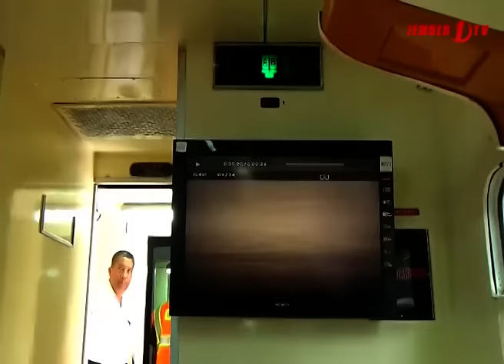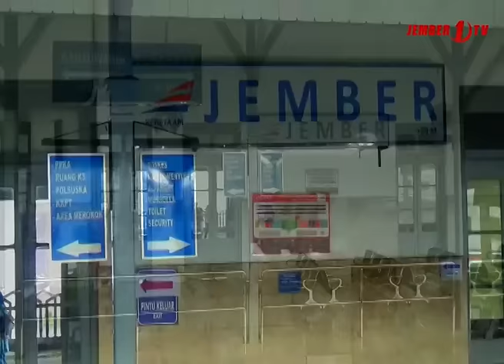PT. KAI luncurkan K A Ranggajati